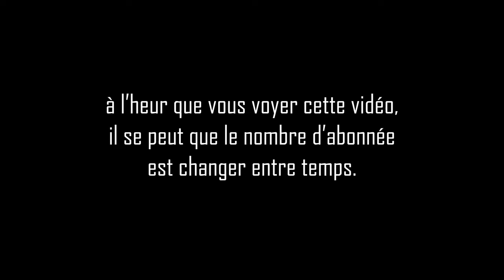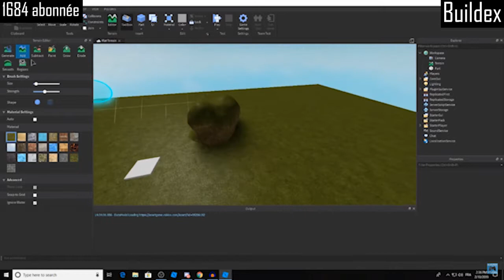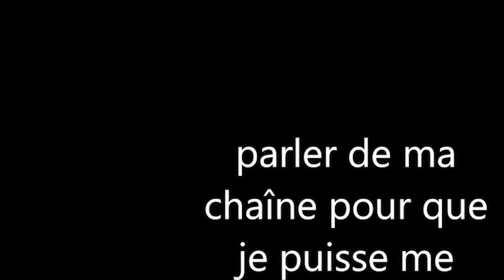Classement officiel des YouTubers Québecois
je passe en revue les YouTubers Québec dans la catégorie du jeu vidéo. selon moi s'est le classement officiel